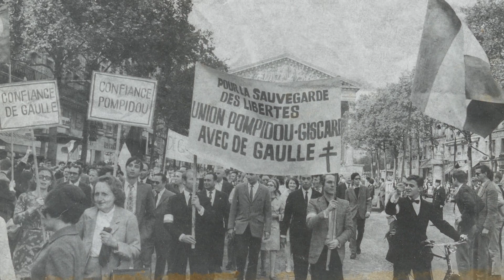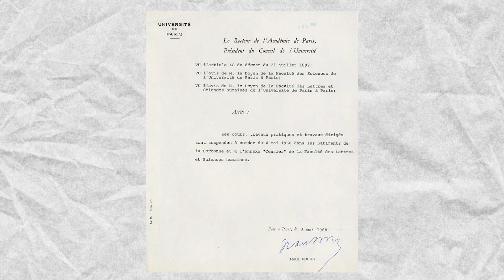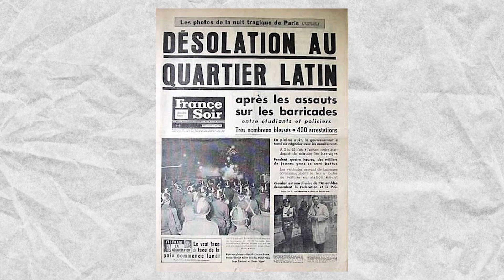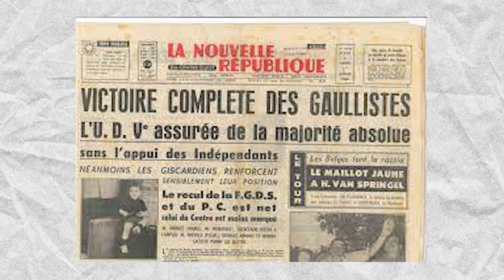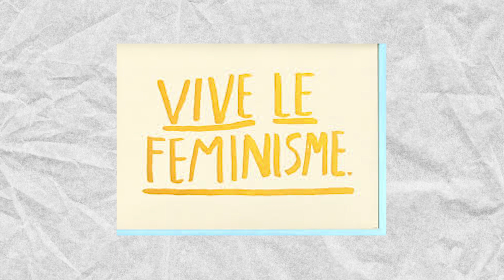Fransa'da 68 Olayları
20.yy’da Fransa’nın en önemli toplumsal hareketi olarak da adlandırabileceğimiz 68 Olayları'nı yeni videomuzda ele aldık. Hareketin nasıl doğup geliştiğine ve küresel çapta nasıl bir etkiye sahip olduğuna gelin birlikte göz atalım.